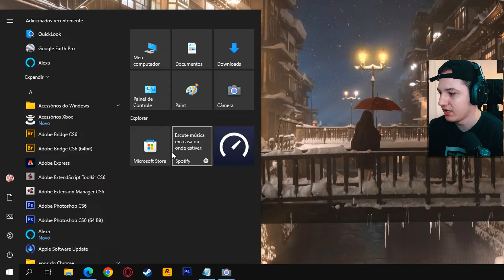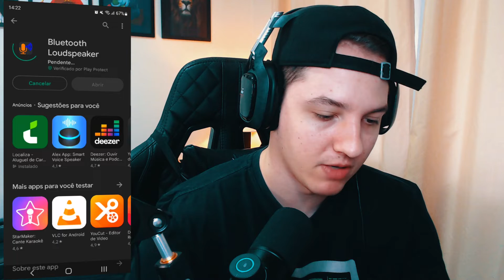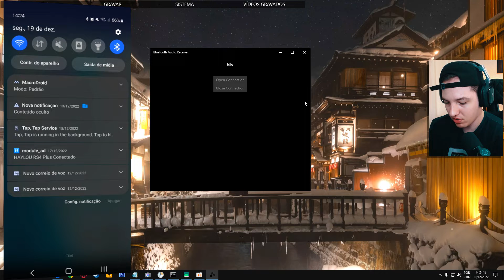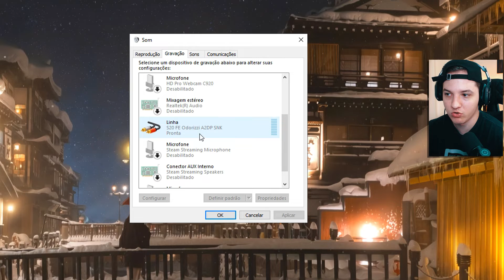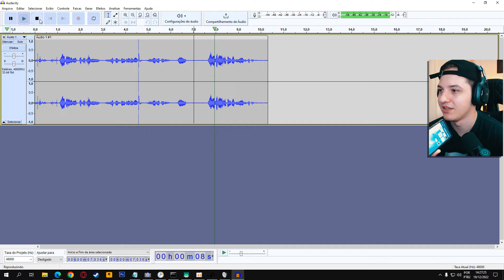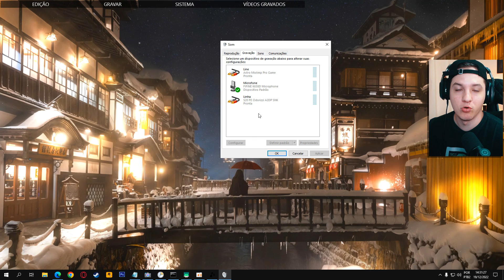Como usar o CELULAR como MICROFONE no PC via Bluetooth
Como usar o CELULAR como MICROFONE no PC via Bluetooth - Transforme o seu celular em um microfone para seu computador ou notebook usando bluetooth

Link do Bluetooth TP-Link apresentado no vídeo 🇧🇷
Link do Bluetooth Baseus 🇨🇳